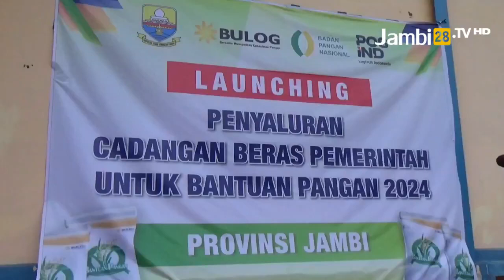Pemprov Jambi Klaim Intervensi Pasar Dan Bantuan Pangan Turunkan Inflasi Bulan Januari